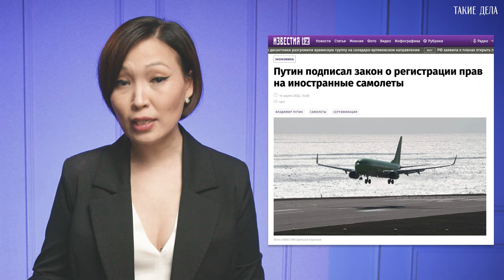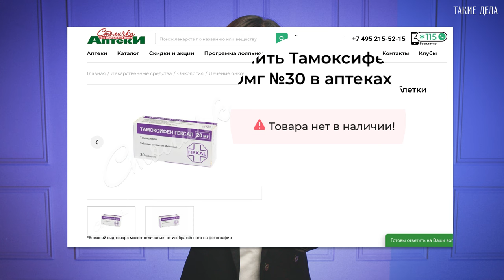Как на самом деле проходит импортозамещение в России? / ЭТО НЕ ТАК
Как на самом деле обстоят дела с импортозамещением в России? Что именно и чем мы замещаем? И что можно заменить, а что нет? Когершын Сагиева разбирается в этом видео.

Таймкоды:

0:00 — Интро
0:25 — Уход Apple-pay
0:43 — McDonald's, Lego, Coca-Cola
1:43 — Новые санкции, новые меры импортозамещения
2:12 — Промышленный комплекс зависит от импорта
2:43 — Изменения в автомобильном рынке
4:04 — Дефицит бумаги
4:48 — Параллельный импорт
5:50 — Изменения на рынке авиаперевозок
7:27 — Новые торговые партнерства
8:00 — Дефицит лекарств
9:17 — Повышение цен